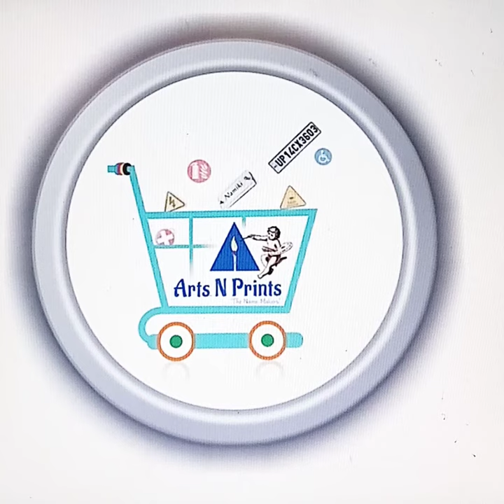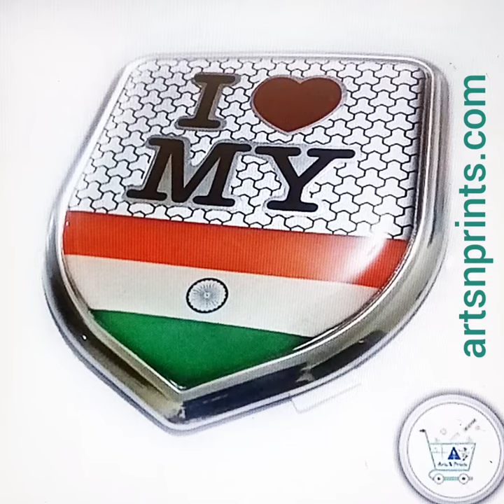3D Chrome Dome Stickers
Exclusive logo stickers | 3D dome chrome stickers for car, bike, laptop, door,

shipping across India price ₹520 per piece fixed price